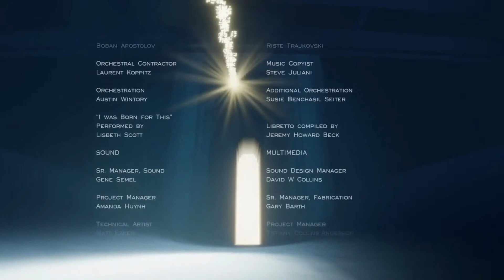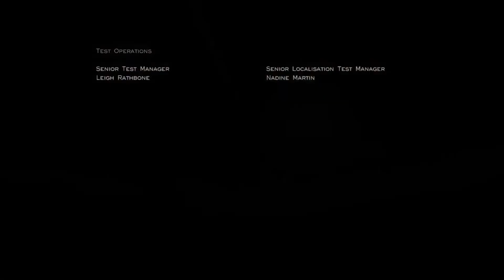Journey ENDING PS4 Gameplay Walkthrough Part 4 (No Commentary)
Today I completed the whole game. This is officially the completion of the series. Hope you guys enjoy. The ending was amazing but also a new ending for me at least.

Journey is an indie adventure game co-developed by Thatgamecompany and Santa Monica Studio and published by Sony Computer Entertainment. ... In Journey, the player controls a robed figure in a vast desert, traveling towards a mountain in the distance.

An indie adventure game co-developed by Thatgamecompany and Santa Monica Studio and published by Sony Computer Entertainment. It was released for the PlayStation 3 via PlayStation Network in March 2012 and ported to PlayStation 4 in July 2015.